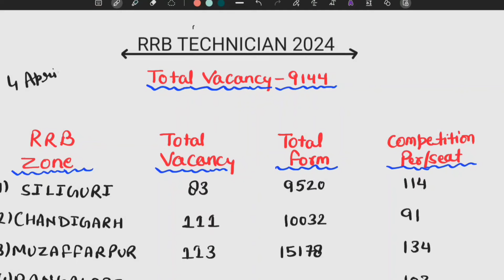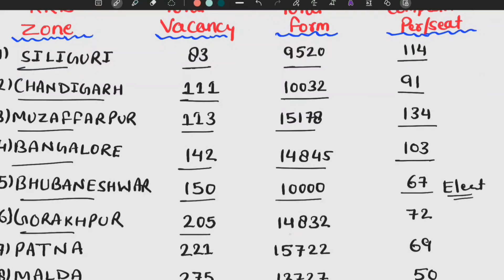रेलवे Technician कुल फॉर्म | railway technician total form fill up zone wise | rrb technician 2024